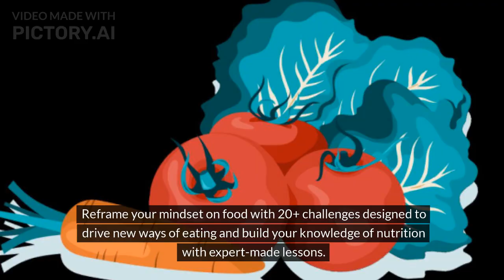Stop Eating Protein After This Number Of Grams Per Day (2024)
Protein is one of three essential macronutrients, alongside carbohydrates and fats. These are nutrients that the human body needs in relatively large quantities to function properly.

Most official nutritional organizations recommend a fairly modest protein intake. However, opinions regarding how much protein you need vary.

The Food and Drug Administration suggests that most US adults require around 50 grams (g) of protein daily. However, this total depends of your age, sex, health status, and activity levels.